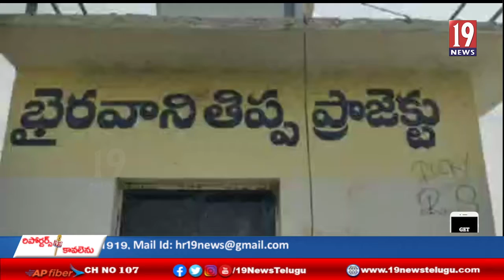బీటీపీ ప్రాజెక్ట్ కుడి కాలువకు నీటిని విడుదల చేసిన ఎమ్మెల్యే ఉష శ్రీ చరణ్ - అనంతపురం జిల్లా